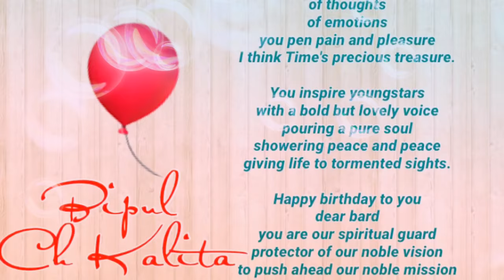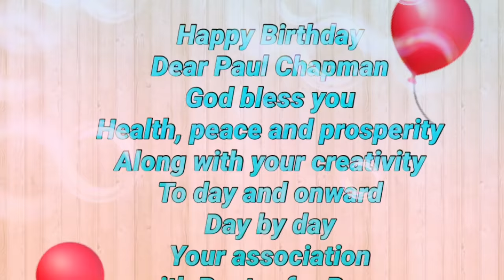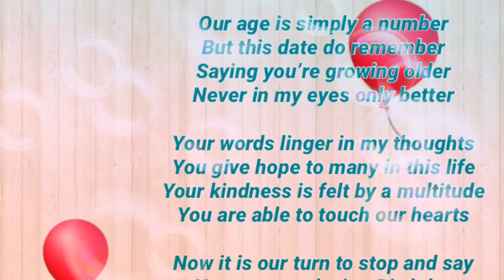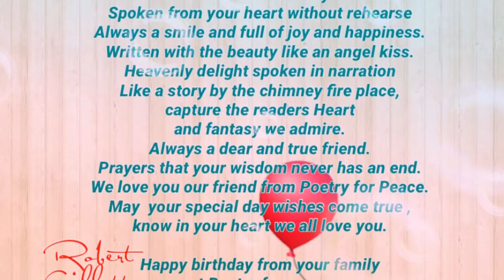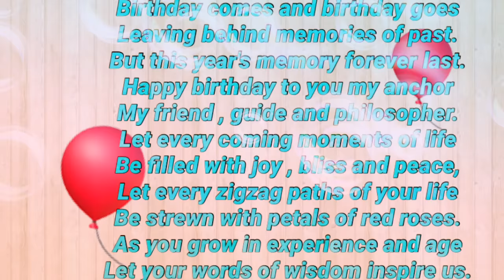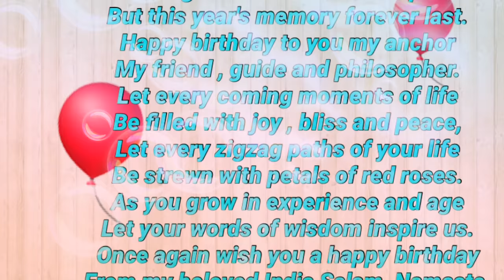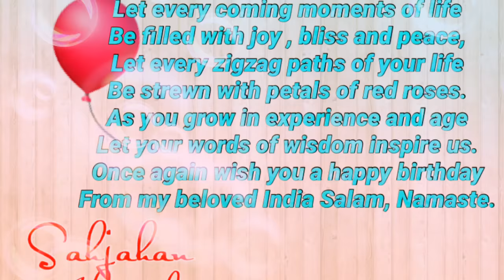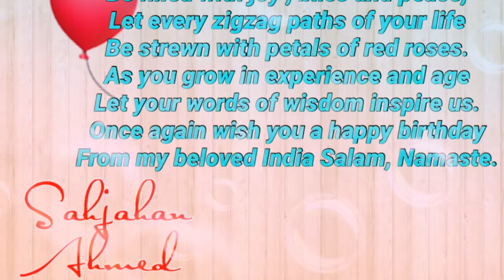Happy Birthday Paul Chapman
Birthday rhymes dedicated to Sir Paul Chapman, Admin Poetry for Peace FB
from Poetry for Peace Admin
10April2018